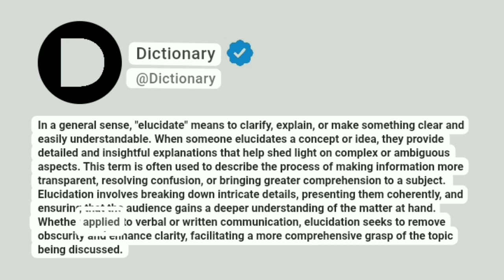Elucidate Meaning In English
In a general sense, "elucidate" means to clarify, explain, or make something clear and easily understandable. When someone elucidates a concept or idea, they provide detailed and insightful explanations that help shed light on complex or ambiguous aspects. This term is often used to describe the process of making information more transparent, resolving confusion, or bringing greater comprehension to a subject. Elucidation involves breaking down intricate details, presenting them coherently, and ensuring that the audience gains a deeper understanding of the matter at hand. Whether applied to verbal or written communication, elucidation seeks to remove obscurity and enhance clarity, facilitating a more comprehensive grasp of the topic being discussed.